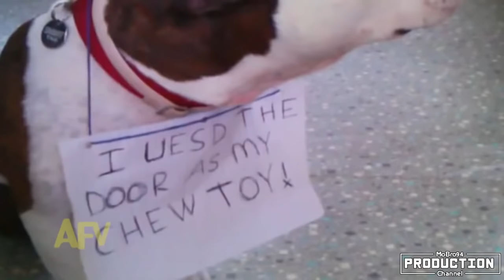GUILTY DOGS - Funny Dogs Compilation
These dogs are guilty and they know it. Try not to laugh at these guilty dogs!

The content in this compilation is licensed and used with authorization of the rights holder.